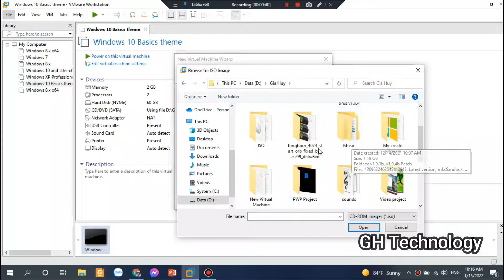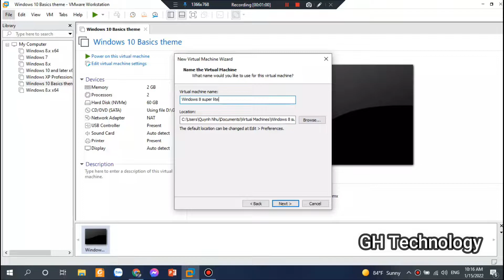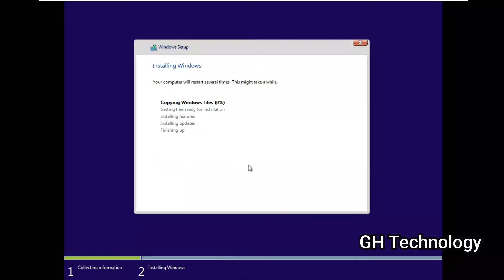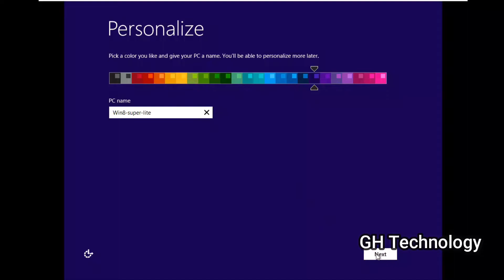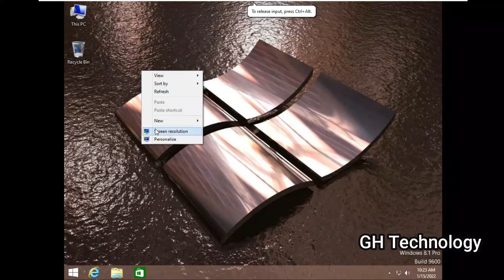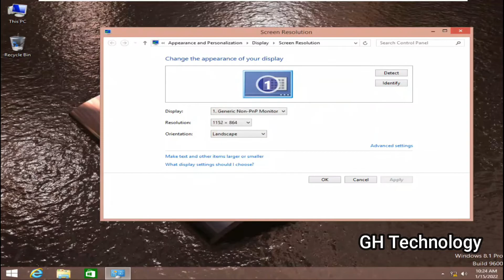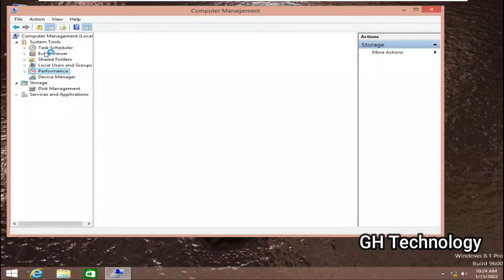How to install Windows 8 Super Lite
How to enable and disable safe mode on Windows 10
Music use:
♫ Disfigure - Blank VIP (feat. Tara Louise)
Recording by: Bandicam
Edited with: Wondershare Filmora X
© Bản quyền thuộc về GH Technology
© Copyright by GH Technology ☞ Do not Reup !